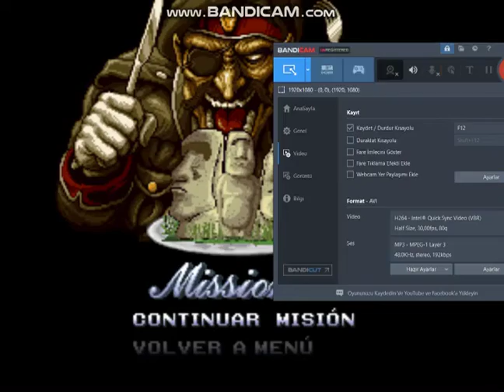Metal Slug 2.5 Mission 4 (Very Hard)